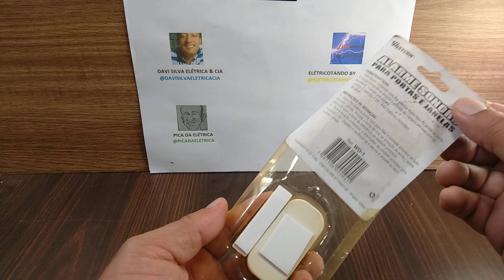Equipamento Destruído Por Causa de Baterias Danificadas/Piratas.